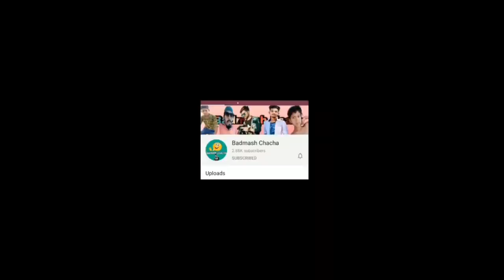लॉकडाउन का दर 2022 | Lockdown Ka Dar Hindi Bhojpuri Surjapuri Comedy Video Badmash chacha new video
लॉकडाउन का दर | Lockdown Ka Dar Hindi Bhojpuri Surjapuri Comedy Video Badmash chacha new video
Editor' And Director mukarram
=: actor shanawaj
=: actor sanowar
=: actor julfakar
=: actor amar
=: actor ayan

यह वीडियो से मनोरंजन के लिए बनाया गया कृपया कोई दिल पर ना लें और गलत कमेंट ना करें धन्यवाद
ManiMeraj manimerajbhoj देशीक्रिकेट ManiMerajmm mani meraj ka video mani meraj new comedy video